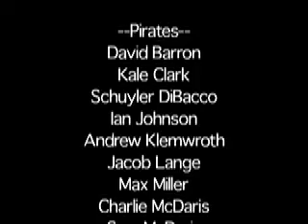Pirates Soccer 2007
The sport of Soccer has been taken over by Pirates. Watch as these fearless kids take on the task of defeating their enemy.

Video Produce by Rory Gallagher

Music Produced by Rory Gallagher